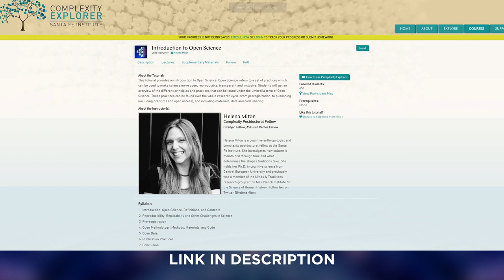Culture + Cognition | Here We Are Podcast Ep. 382 w/ Helena Miton | Hosted by Shane Mauss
Helena Miton is a cognitive anthropologist and complexity postdoctoral fellow at the Santa Fe Institute. She investigates how culture is maintained through time and what determines the shapes traditions take. She holds her Ph.D. in cognitive science from Central European University and previously was a member of the Minds & Traditions research group at the Max Planck Institute for the Science of Human History. Follow her on Twitter @HelenaMiton.

Helena and I discuss cultural evolution, the balance between biological and societal influences on culture, and how history and ideas embellish across time, similar to a game of telephone.

Instagram (Silliness and science clips)
Twitter (rants in my pants stream of consciousness)
Facebook (sporadic blogging, jokes, and event announcements)

𝐀𝐛𝐨𝐮𝐭 𝐇𝐞𝐫𝐞 𝐖𝐞 𝐀𝐫𝐞:
Stand-up comedian, adventurer and science enthusiast Shane Mauss has been interviewing scientists each week since 2014.
Originally from La Crosse, Wisconsin this former factory worker skipped college to become a comedian. His stand up has been on Comedy Central, Conan, Kimmel, Showtime, and Epix . In the age of podcasting, more people might be familiar with him as a guest on Trussell, Holmes, Kreischer, Vaughn, Maron, or Rogan

Compelled to talk about bigger ideas, he now travels to universities around the world (when there isn't a pandemic) to interview researchers on a journey to learn what makes us who we are...as well as a bunch of other random stuff you never imagined you would care about.
Favorite topics include: psychology, biology, evolution, cognitive biases, behavioral economics, mating, animal behavior, neuroscience, entheogens and consciousness.

𝐂𝐨𝐦𝐦𝐮𝐧𝐢𝐭𝐲
Gain exclusive access to the Shane Mauss Discord server where you can chat with Shane and other likeminded people about a variety of topics while making new friends.

♥ Partners & Merch ♥
𝗟𝗲𝗮𝘁𝗵𝗲𝗿
For years I have collaborated with 👢ost 💲ailor 🌛esign to make all my amazing leather merch which until now was only available at live shows.  Now not only can you order custom Here We Are journals, keychains, wallets, and belts for the first time but you can get 20% off the entire store only with offer code 'hereweare20'

𝗔𝘂𝗱𝗶𝗼𝗯𝗼𝗼𝗸𝘀 from YOUR local bookstore.
Libro.fm is the only audiobook company that supports the local bookstore of your choice.
When you sign up, you pick the independent bookstore partner of your choice, each download is split 50/50 with your bookstore!!
Get 2 for the price of one while supporting Here We Are
If you aren't into audiobooks, please just visit and support your local small bookstore before these treasures are extinct!